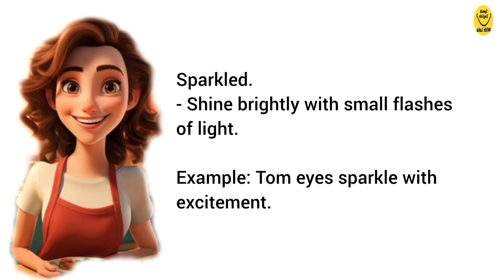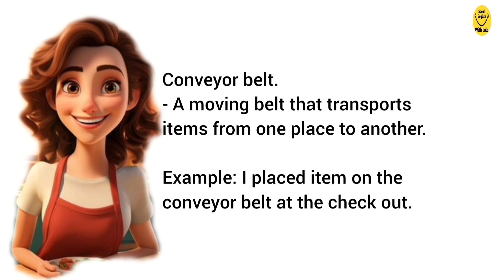Going To The Supermarket | Improve Your English | English Listening Skills - Speaking Skills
Going To the super market.  With this we will be improving our English speaking. Listen carefully and repeat.

English story, Graded reader, Learn english through story, english story for listening, english story with subtitle, learn english through stories, learn english through story, listen english story